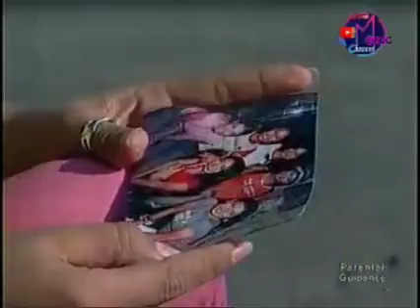DAISY SIETE "AKALA" #3